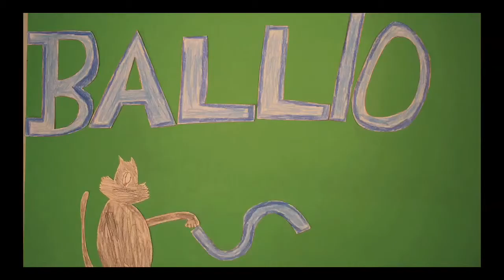Ballios - Plastikkirurg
Klud skal til en plastikkirurg, så spørgsmålet er om Ballios kan genkende ham efter operationen.